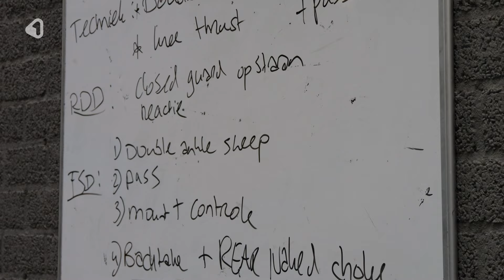Drievoudig Jiu-Jitsu kampioen: Enschedese Leah heeft haar eigen school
Leah heeft, samen met haar broer, haar eigen Jiu-Jitsu-school in Enschede. Ze besloot deze in 2019 te openen nadat ze ontdekte dat er geen in de streek waren. Hier geven ze niet alleen les in de sport, maar ook geven ze zelfverdedigingscursussen. Daarnaast won Leah afgelopen oktober goud, wat haar voor de derde keer Europees kampioen maakte met de sport.